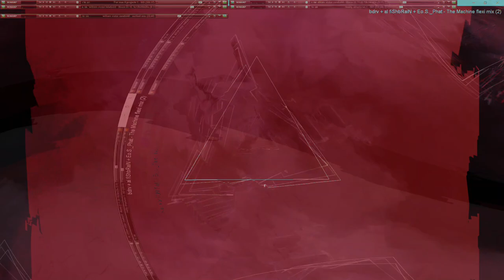Movie 24 10 26 23h10m18s series two